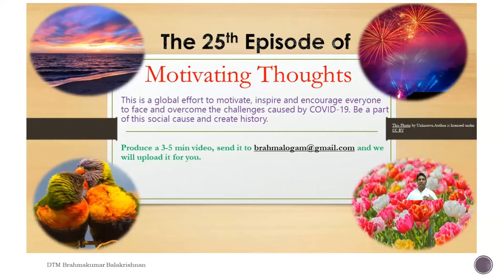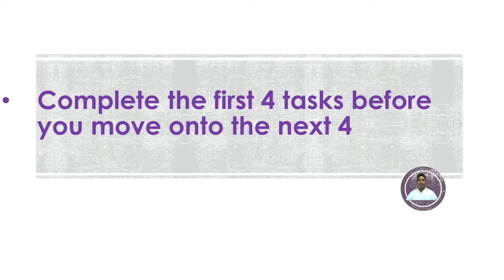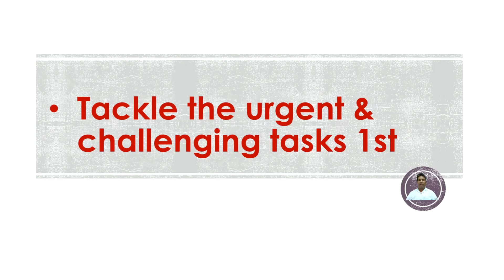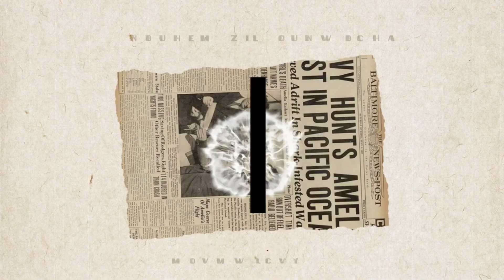Motivating Thoughts 25 - Another 3 Habits To Cultivate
In this  25th Episode of Motivating Thoughts, DTM Brahmakumar shares 3 more habits we can cultivate

Motivating Thoughts 1: We Are Here for You - DTM Mr. Brahmakumar Balakrishnan, Narpani Tamil & Cheng San Toastmasters Clubs, Singapore

Motivating Thoughts 7: The ONE thing to do – Dr. Suryadeep Majumder, Speak Magic Toastmasters Club. India

Motivating Thoughts 10: Acts of Kindness – Mrs. Ramanpreet Kaur Bhatia, Marine Parade & ICAI SG Toastmasters Clubs, Singapore

Motivating Thoughts 16: Happiness is Generated by Mental Attitude- DTM Brahmakumar Balakrishnan, Narpani Tamil, Cheng San & Jurong Town Toastmasters Clubs, Singapore

Motivating Thoughts 17: The 3 Mantras of a Leader- Mr. Mathiyazhagan Vairakannu, DNR Atmos Toastmasters Club, India

Motivating Thoughts 24: 3 Habits to Cultivate - DTM Brahmakumar, Jurong Town, Cheng San & Narpani Tamil TC